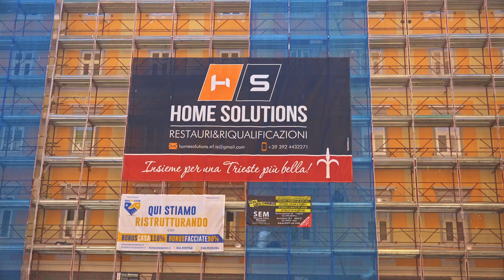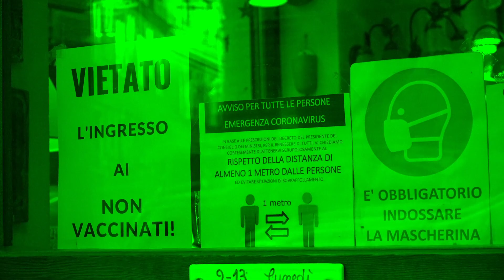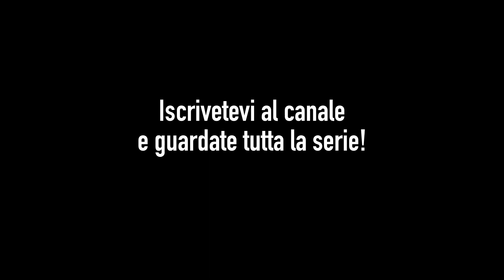Parodia Film Horror Americano: ESSI VIVONO!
"Essi vivono" (They alive) noi dormiamo...invece, è la parodia del celebre film horror fantapolitico del mitico regista americano John Carpenter. Nello spettacolare film, un disoccupato trova per caso un paio di strani occhiali. Li indossa e si accorge di essere circondato da teschi che camminano, comprano giornali, guidano automobili: esseri alieni! Nella piccola parodia del capolavoro carpenteriano, invece, abbiamo un operatore sociale che girando per Trieste compra un paio di occhiali in un negozio cinese e...boom! La pubblicità delle ristrutturazioni al 110% nascondono qualcosa di sconvolgente...Messaggi subliminali!
Draghi ti ama!
Che GREEN Pasticcio!

Da un'idea di "Marcelo" Marchese,
la serie è prodotta da CORTOMOBILE Cine TV ed è
diretta, scritta ed interpretata da F. Azzini.
Un grazie particolare a Zeljka Belusic per il titolo del format!
Grazie a Silvia Udovicic, John Carpenter e Mondo Parallelo (Mary Azzini).
Arrivederci alla prossima puntata di questa stagione di...
Impara l'italiano e guarda un cortometraggio italiano!

Visita la pagina "CORTOMOBILE il cinema più piccolo del mondo" su Facebook!

CORTOMOBILE su INSTAGRAM!